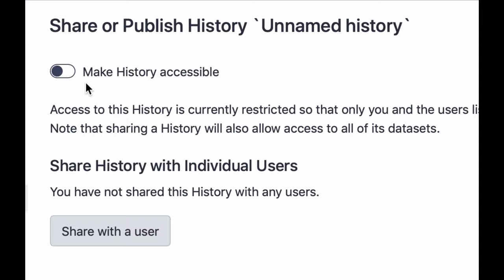History: Sharing via link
This video shows how to share a Galaxy history via a URL